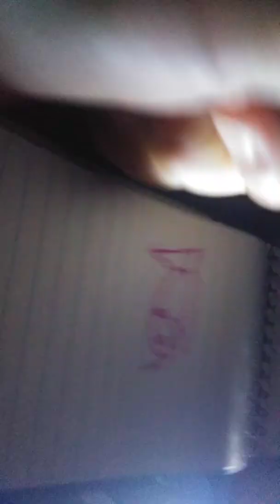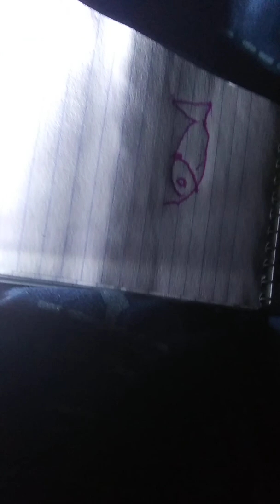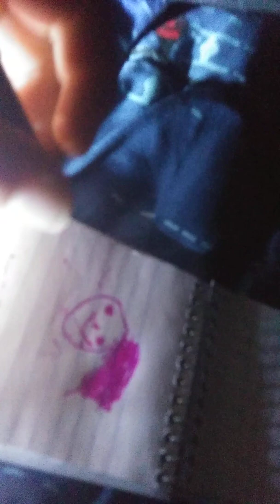(Drawing ay 3 A.M 2 things two bass and a pank sonic head)